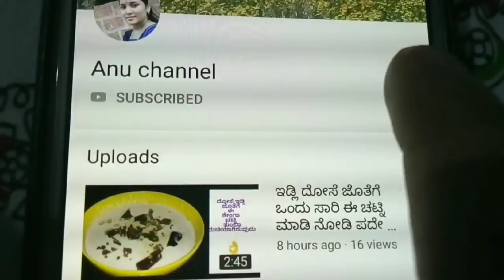100% ಬಾಯಿ ಚಪ್ಪರಿಸಿಕೊಂಡು ತಿನ್ನುವ ಈ ರೆಸಿಪಿನ ಒಮ್ಮೆ ಮಾಡಿ ನೋಡ್ರೀ ತಿಂದರೆ ಮತ್ತೆ ಮರೆಯೋದೇ ಇಲ್ಲ ನಿವು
Published on Nov15 2019

Masala puri recipe
Masala puri chat
Masala puri recipe in kannada
Masala puri video
kannada cooking